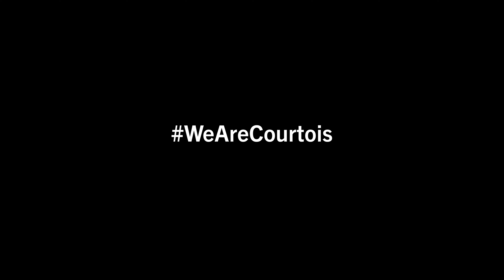Confluence - Le renouveau de la trompette française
La gamme de trompettes confluence a pour objectif le renouveau de la trompette française.
Werner Duwe responsable du pôle cuivres Buffet Crampon group , Clément Saunier  Soliste à Ensemble Intercontemporain et Professeur de Trompette au CNSMD de Lyon, et A.Jaminet  Luthier de cuivres français, vous présentent les caractéristiques techniques et exposent le travail de recherche et de collaboration effectué pour la création de la nouvelle gamme de trompette Confluence.

Retrouvez la série de vidéo complète Confluence sur notre playlist Confluence

Merci d'avoir suivis le projet Confluence, retrouvez la gamme de trompettes Confluence sur notre site marque

Un grand merci à tous les collaborateurs ayant permis le lancement de cette nouvelle gamme de trompettes Confluence 🎺.

Merci à Werner Duwe, Clément Saunier et Adrien Jaminet pour leur professionnalisme et leur temps, n'hésitez pas à les suivre sur leurs réseaux.